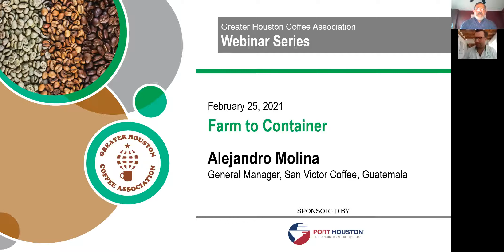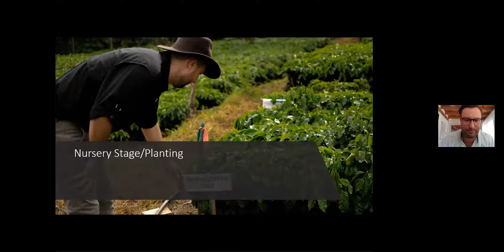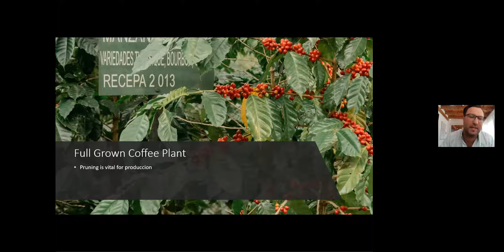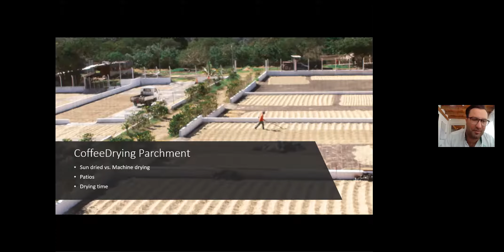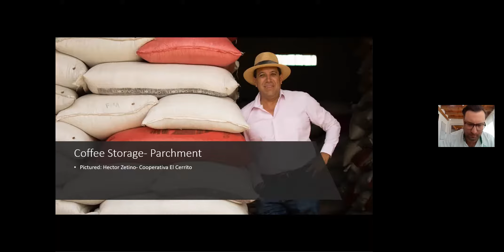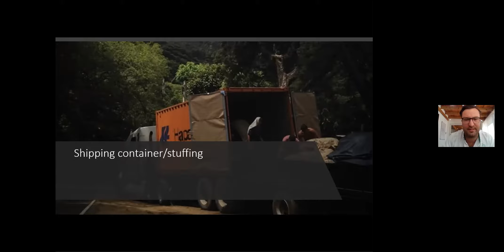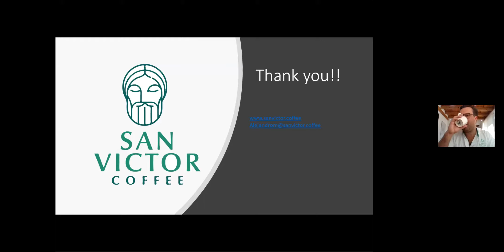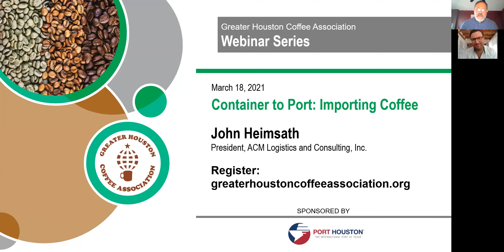GHCA Farm to Container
Join the Greater Houston Coffee Association for Part 2 of a seven-part webinar series detailing the coffee supply chain from farm to cup. In Part 2, "Farm to Container," attendees will learn about the process of farmers preparing their crops for export. The guest speaker is Alejandro Molina, general manager of San Victor Coffee, a specialty coffee exporter out of Guatemala.